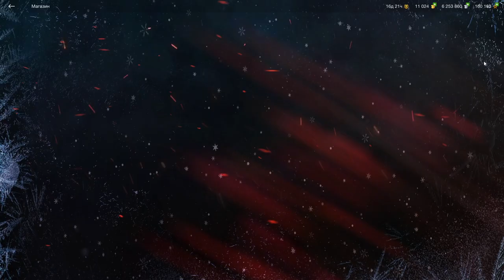Т-15 и Pz. II J - ОБЗОР НАБОРА за 3,99$ "Pади золота или самих танков?" в wot Blitz 2023 | WOT-GSN